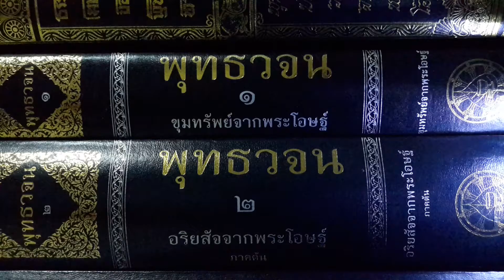เรียนรู้ พุทธวจน - มีอะไรเป็นต้นเหตุ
ปฏิจจสมุปบาทจากพระโอษฐ์ หน้า 575